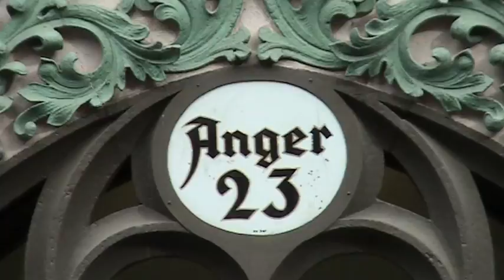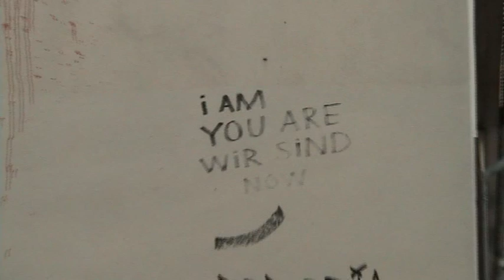Erfurt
A brief stay in a delightful East German city, 40 years after my first visit there!